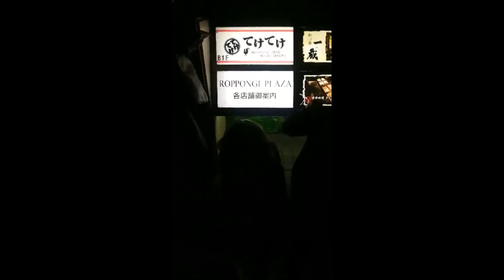hanging out with frends @ Roponggi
message with the concern frends